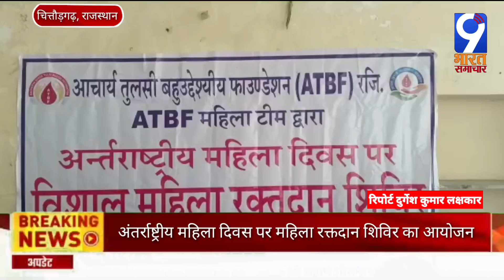राजस्थान:अंतर्राष्ट्रीय महिला दिवस पर महिला रक्तदान शिविर का आयोजन